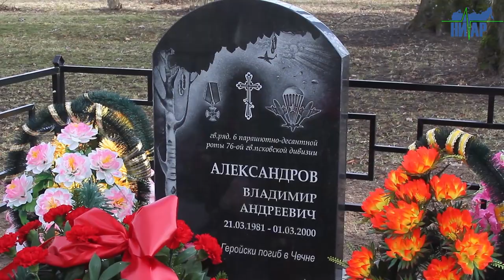В Ивангороде почтили подвиг воинов-десантников